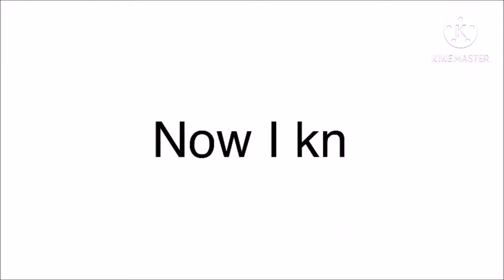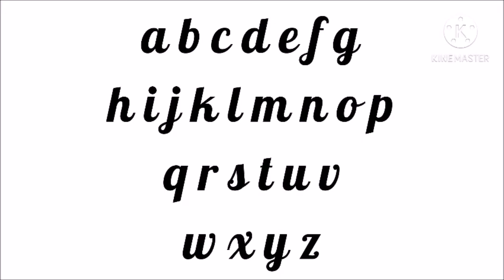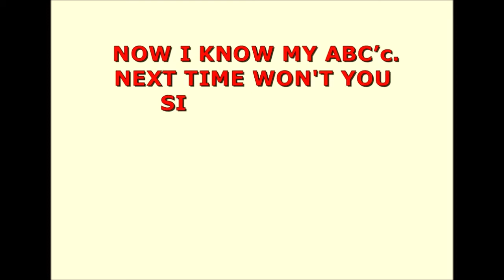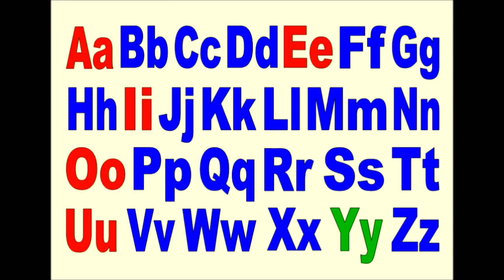Alphabet Songs (My Version)